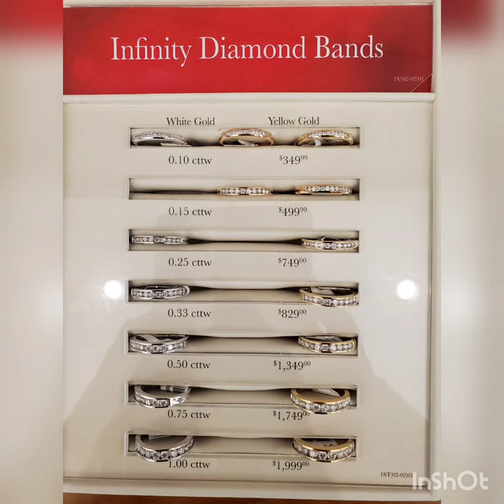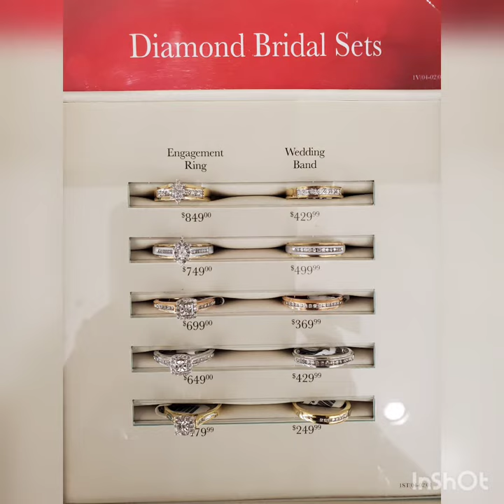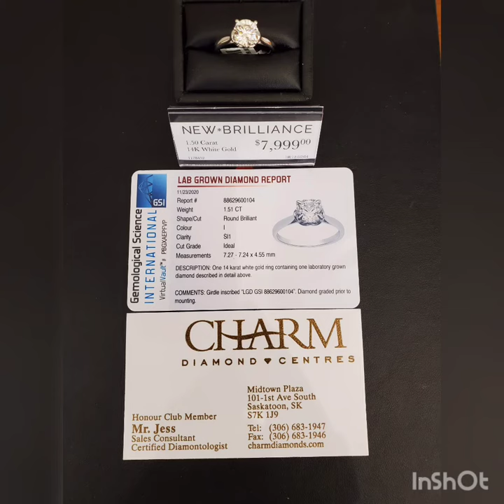jessdiamondvlog20 Introduced Some Items of Jewellry @Charm Diamond Centre - 1